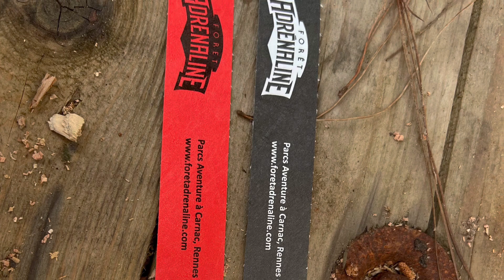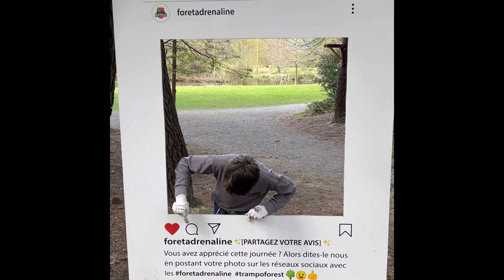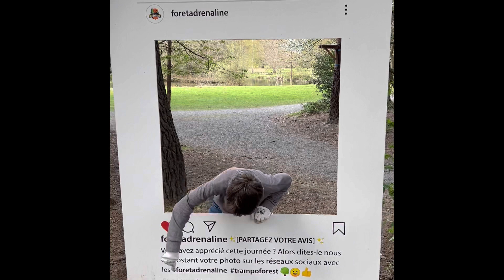Accrobranche parc des Gayeulles Rennes